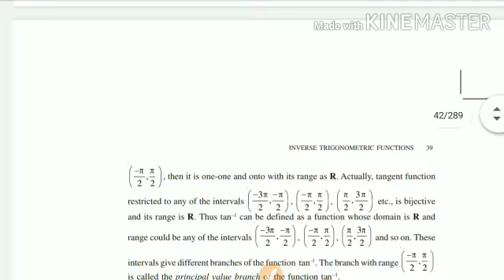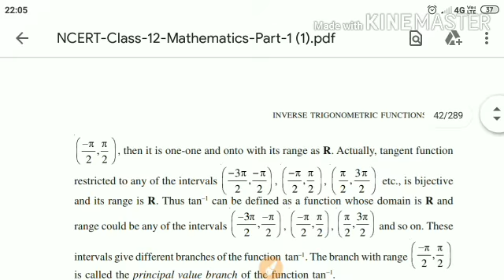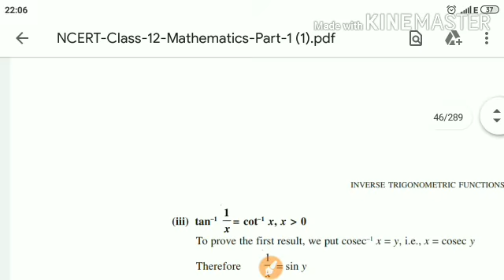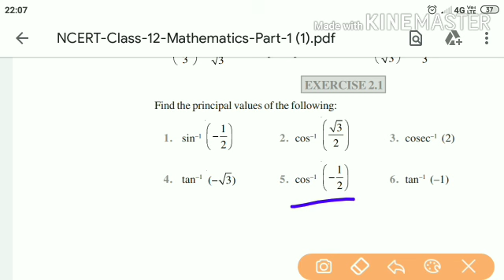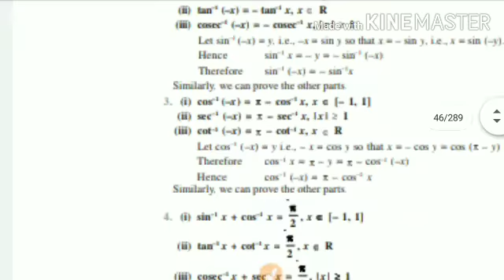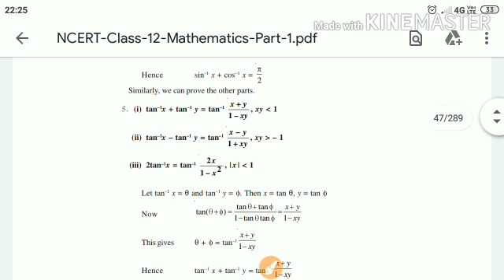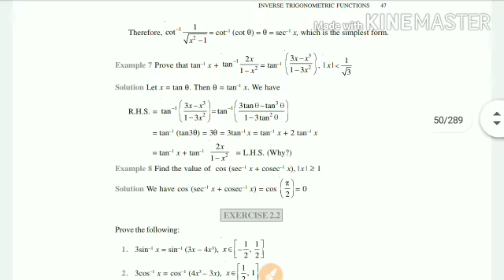CLASS 12INVERSE TRIGONOMETRIC FUNCTION# PART 1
CLASS 12 CBSE BOARD IMPORTANT TOPIC COVERED AND BEST QUESTIONS NCERT CLASS 12 CHAPTER 1 INVERSE TRIGONOMETRY.